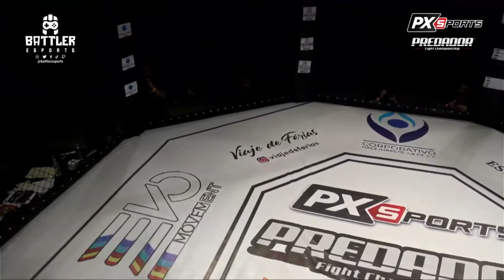Combate 2 - Flavio Magón vs. Bryan Mengeli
Pelea 2: Predador 43 - Flavio Magón vs. Bryan Mengeli